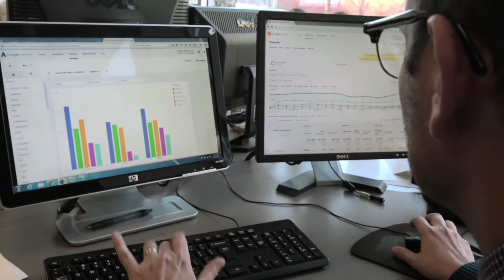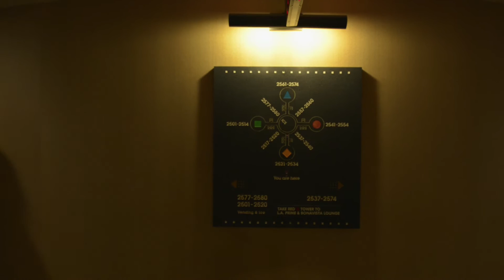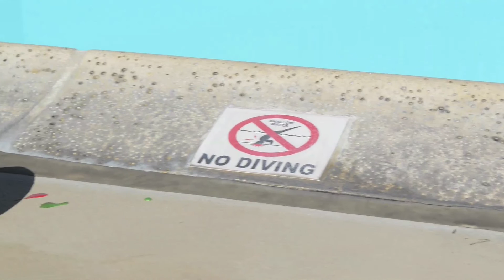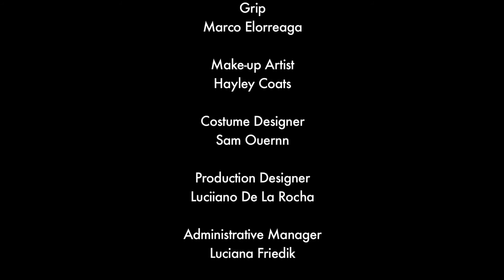GOOGBUSTERS - The Movie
[UPDATE: KSP is now Conversion GIANT]

Join Keyword Search Pros A.K.A. the GOOGBUSTERS in a classic good vs. evil adventure about pay-per-click advertising with Google AdWords.

GOOGBUSTERS is a funny, clever short film about a PPC management company that takes on the evil that can ensue within a Google Adwords account when improperly managed. A dynamic marketing quartet find themselves on a journey to take the stand against dangerous villains within your paid search account while protecting advertisers worldwide from waste and suffering. Some villains include Broad Match Man, Autobid, and Google himself. Watch this not-so nail-biting action spoof which is certain to give you a chuckle even if you aren't a PPC expert.

This film was produced by Peter Dulay, the owner of Keyword Search Pros, directed by Jaime Ballesteros, and written by Seth Hymes. Actors include but are not limited to actual PPC technicians and consultants.

Chris Worley
Christian Schell
Aaron Putnam
Berry Hollie
Isaac Krauss
Mike Bobbitt
Breanna Dulay
Mila Lazarevic
Fernando Orozco
Jaime Ballesteros